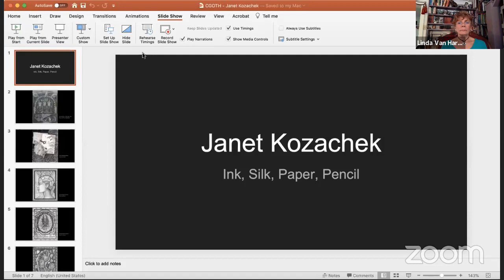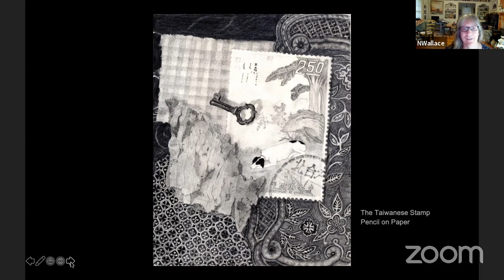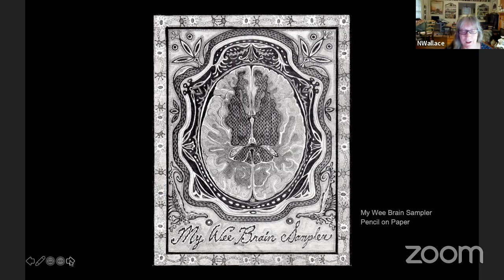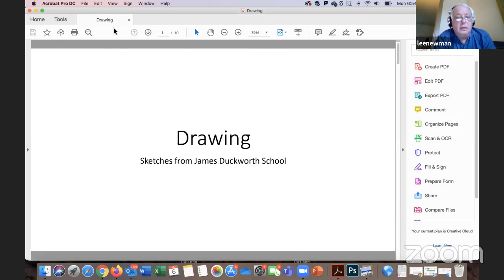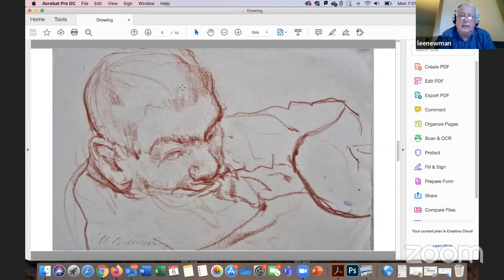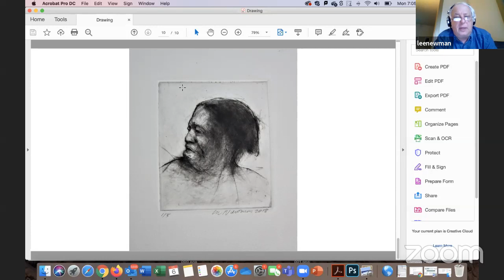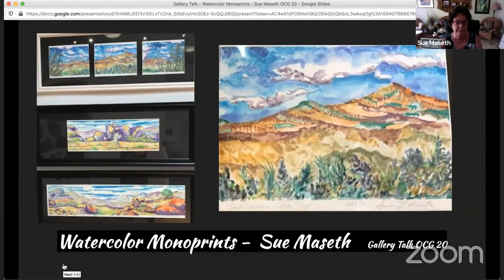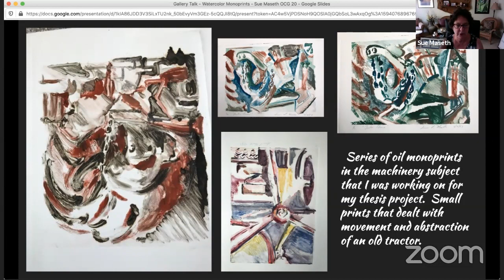Artists Talks - Wk 2 Monday - CGOTH 2020